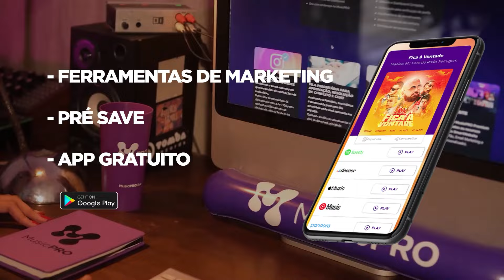EZEK (MA) X THORMENT - 2 FASE - BATALHA DO COLISEU - EDIÇÃO 172